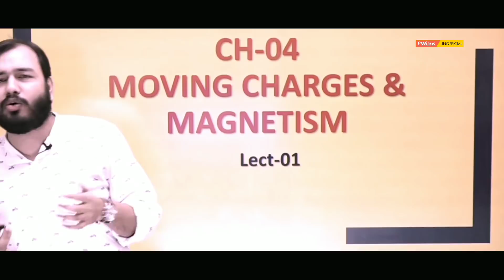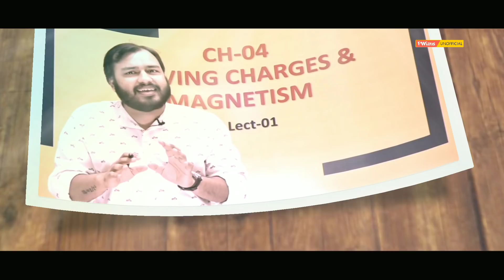BINOD - Senseless Generation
Credit : Physics Wallah - Alakh Pandey